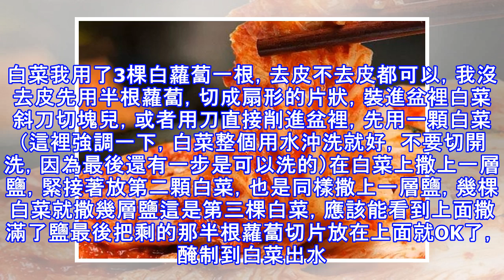白菜新吃法，不放一滴油，比吃肉都香！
冬天一到，蘿蔔白菜成了我們的家常便飯，可是吃慣了炒的燉的涼拌的不如試一下今天這個可以放下來慢慢吃，味道超級棒，這個版本我認為是目前我試過的操作最便利、味道也最正的一種了，可不比超市裡那十幾塊錢一小包的差。。有興趣的話可以按照這個步驟試試，味道自然就不用我說了~~怕是就再也不會出去買可能有未知添加劑價格也不實惠的了。白菜我用了3棵白蘿蔔一根，去皮不去皮都可以，我沒去皮先用半根蘿蔔，切成扇形的片狀，裝進盆裡白菜斜刀切塊兒，或者用刀直接削進盆裡，先用一顆白菜（這裡強調一下，白菜整個用水沖洗就好，不要切開洗，因為最後還有一步是可以洗的）在白菜上撒上一層鹽，緊接著放第二顆白菜，也是同樣撒上一層鹽，幾棵白...